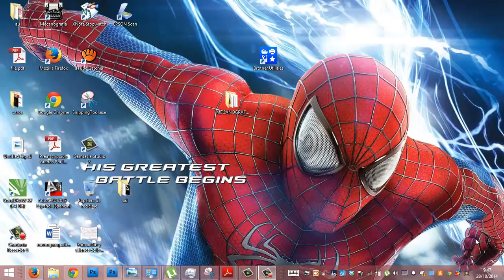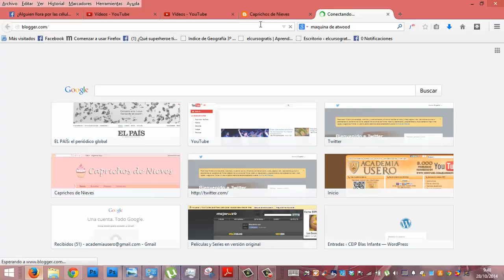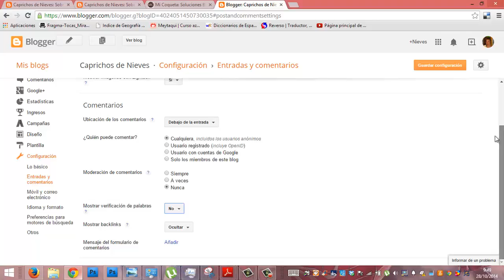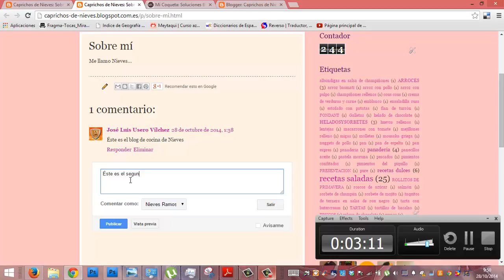Academia Usero Estepona